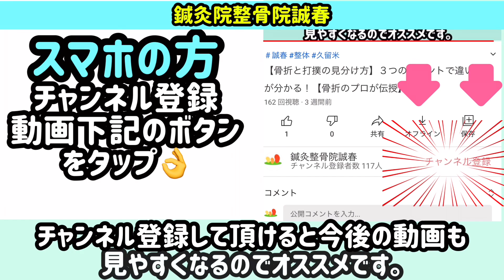【スポーツマン専用】スポーツ科学を応用した足首捻挫テーピング【試合・練習に最適】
久留米市内だけでなく、筑後市や八女市・小郡市や筑紫野市などの市外
佐賀県や熊本県などの県外からもご利用いただいております
「整体院　誠春（せいしゅん）※鍼灸整骨院併設」です。

今回紹介する内容は、足首捻挫のテーピングについてです。
スポーツ科学の分野から「運動連鎖」というもの引用し
足首捻挫の痛みや不安定感を取り払う新時代のテーピングとなります。

使うテーピングは【必ずキネシオテーピング】で宜しくお願いします。
キネシオロジーテープはドラックストアや薬局で購入可能です。
（キネシオロジーテーピング以外で巻くと走行が一緒でも効果がありません）

あらゆる競技のスポーツマンに向けて
構成しているテーピング内容ですので
練習や試合の際にお使いくださいませ。

ご質問等ございましたら、コメント欄にお願い致します。

〇+〇+〇+〇+〇+〇+〇+〇+〇+〇+〇+〇+〇+〇+〇

久留米市　鍼灸整骨院　整体院　誠春
日祝定休（ＬＩＮＥ予約のみ受付）